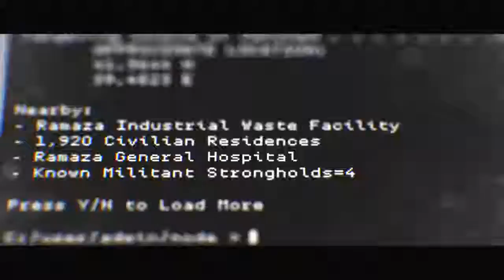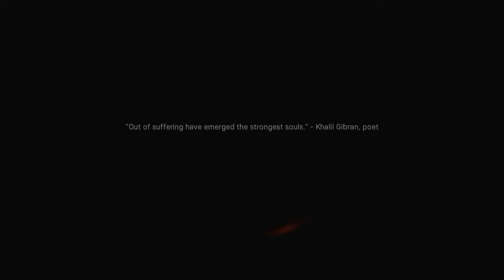MODERN WARFARE CAMPAIGN part 3